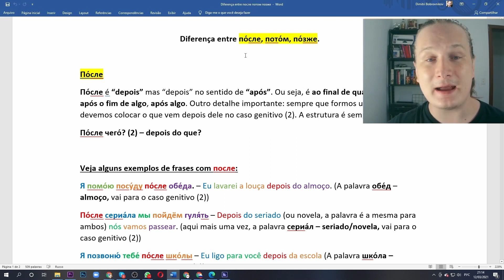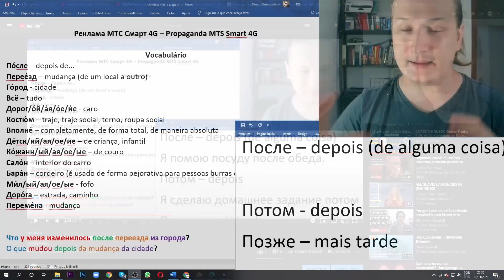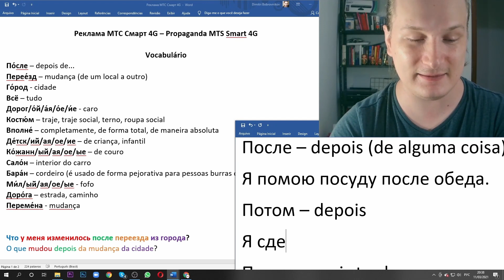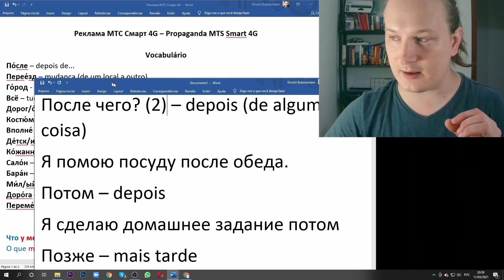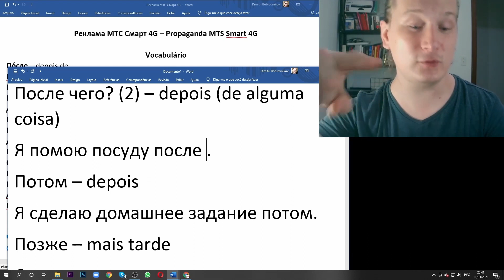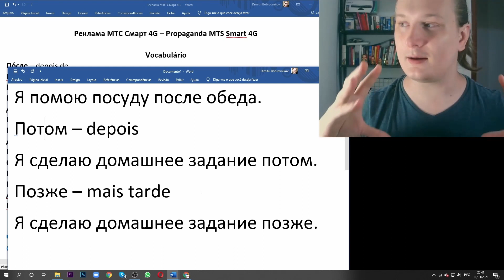AULÃO DE RUSSO - После, Потом, Позже - Como Dizer "Depois"